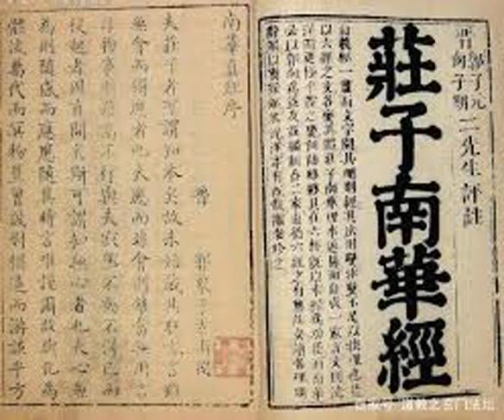莊子 16 外篇 天運第十四